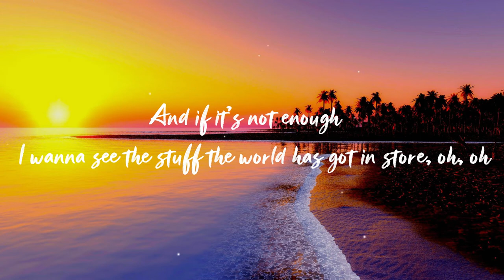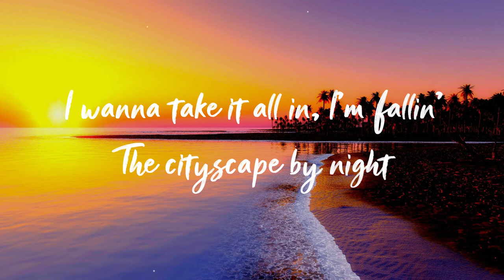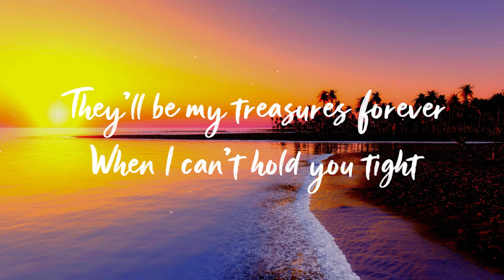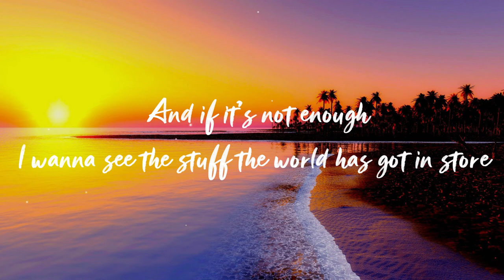Diviners - Stockholm Lights [lyrics]